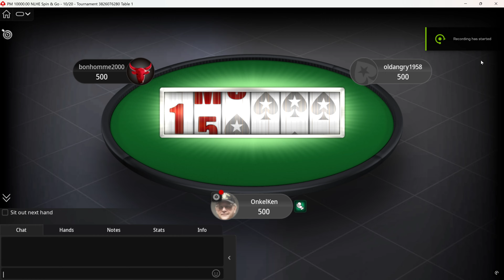[4K] Poker Play "SPIN & GO" on PokerStars